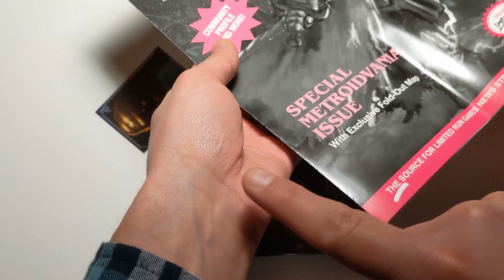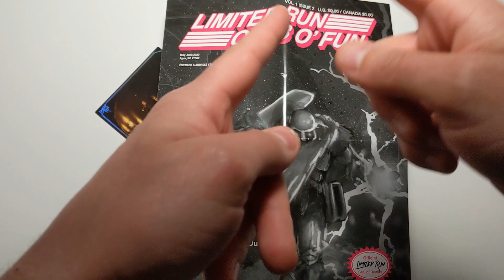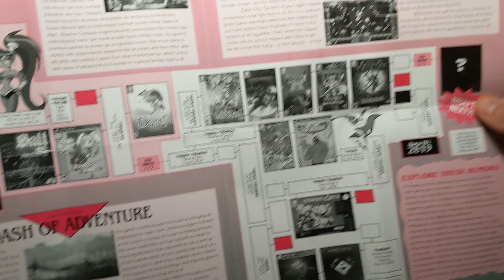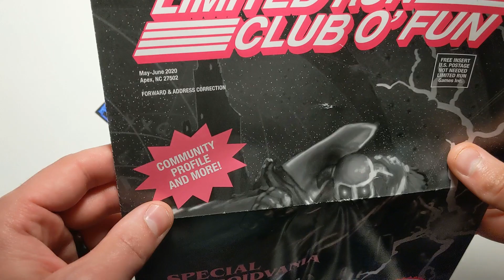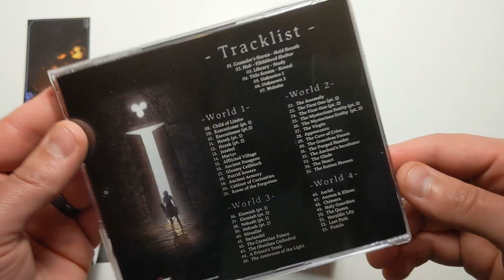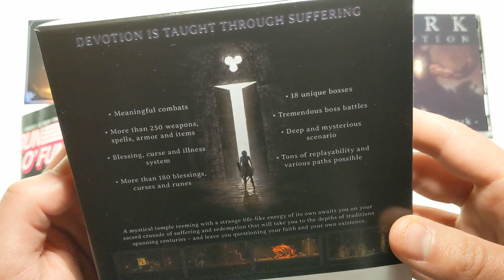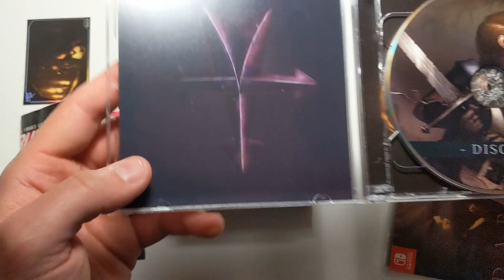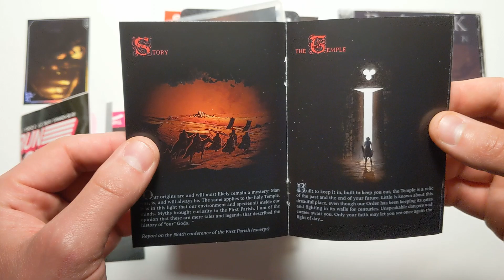What Could It Be Now? Mysterious Unboxings #51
WANT A SPOILER? GO TO THE BOTTOM OF THE DESCRIPTION TO SEE WHAT'S REVEALED IN THIS EPISODE!

Daily videos!

IT WAS: Dark Devotion on Nintendo Switch (Limited Run Games Collector's Edition)